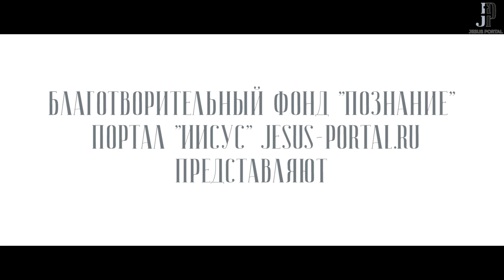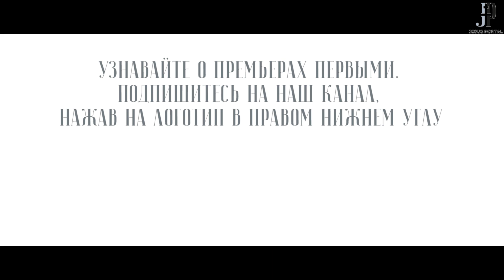БОГОСЛОВИЕ: история и перспективы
Название дисциплины «основное богословие» возникло в XIX столетии. Оно является «основным», потому что изучает основополагающие истины христианской веры. Рассматривая фундаментальные и базисные истины веры и феномен самой веры, основное богословие апеллирует к естественному человеческому разуму и к логическому мышлению. Каково место основного богословия в системе высшего государственного и духовного образования, его история преподавания в отечественных университетах, об отличиях от догматического богословия, о его целях и задачах, – об этих и других вопросах с Дмитрием Шмониным беседует священник Димитрий Лушников.

Данное видео продолжает блог «Теологика», который является совместным проектом портала «Иисус» и Научно-образовательной теологической ассоциации (НОТА).

Категория 16+